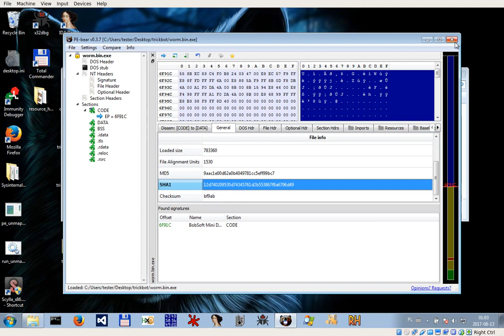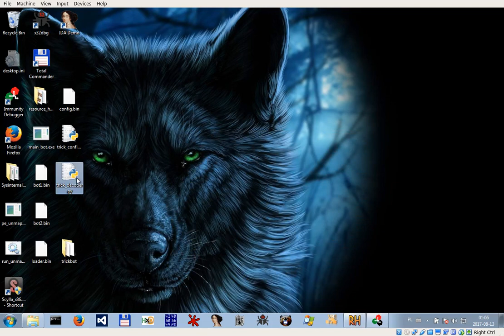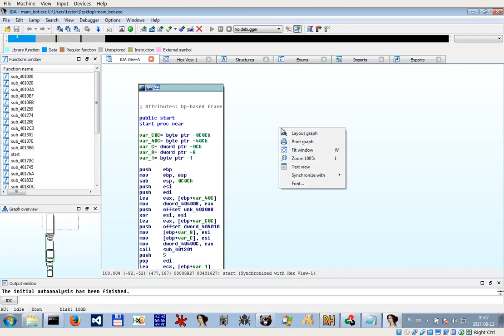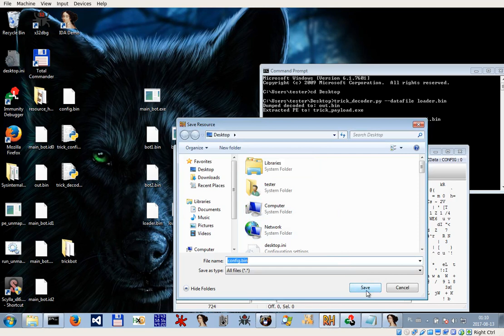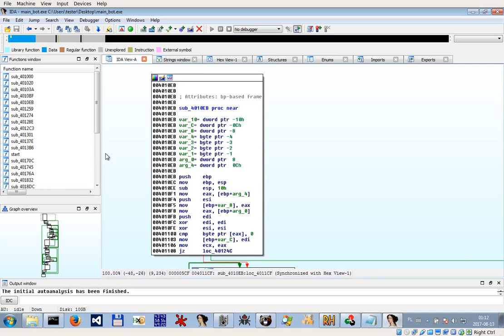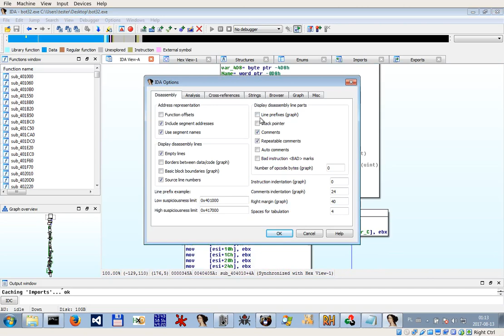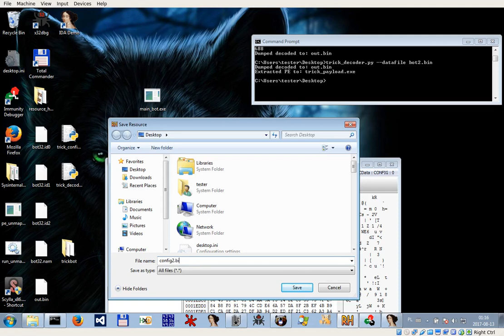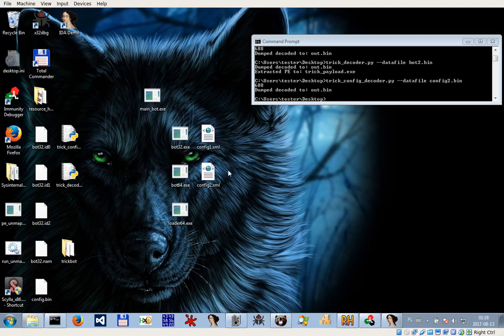Unpacking TrickBot and decoding config